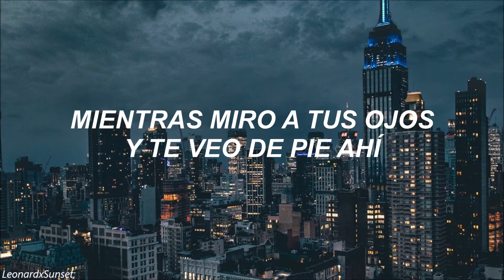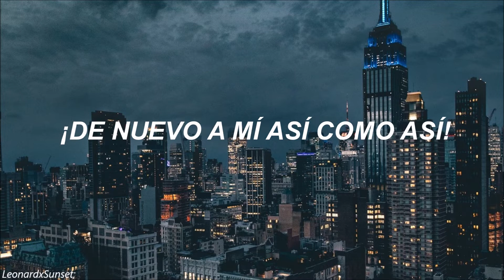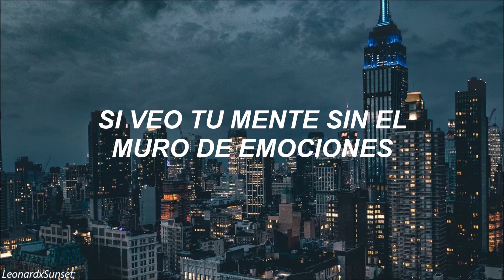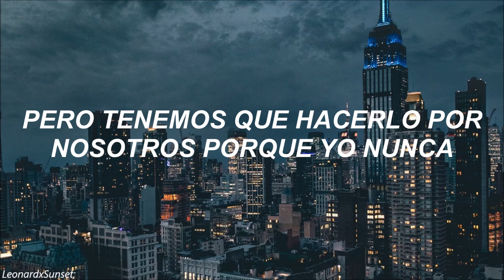One Ok Rock - Never Let This Go (Sub español)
Artista: ONE OK ROCK
Canción: Never Let This Go
Álbum: Niche Syndrome

Ya estamos en Facebook! Sigueme, puedes encontrar todas las traducciones ahí!

ATENCIÓN
Basado en la política de Youtube y sobre el reglamento del Copyright, tengo que recalcar unas cosas:
-No obtengo dinero por este tipo de videos, es por puro gusto y querer divulgar lo que me gusta.
-Todos los Derechos Reservados con los respectivos artistas que aparecen, no busco quitar nada de nadie, como repito, las traducciones de diversas canciones son hechas con el único objetivo de entretener a más personas, que disfruten de lo que me gusta hacer.